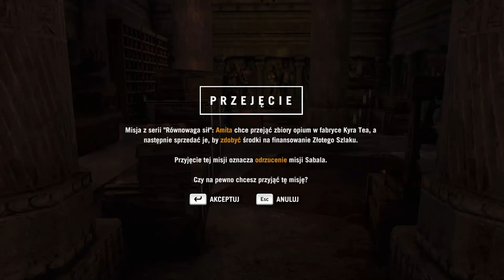Zagrajmy w Far Cry 4 odc.17 Chronienie pole maku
Witajcie w kolejnym odcinku z gry Far Cry 4 i dzisiaj zajmiemy się chronieniem pola maku.Jutro będzie kolejny materiał z tej gry.